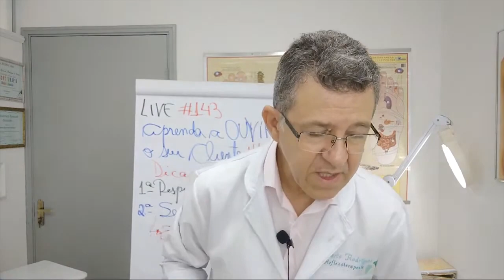Mais SIMPLES que isso É IMPOSSÍVEL | REFLEXOLOGIA PODAL